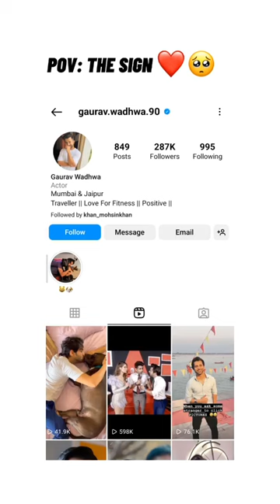Tune Jo Na Kaha❤️🥺|Rimorav Vlogs VM|Rishi Dev,Gaurav Wadhwa,mohena Kumari